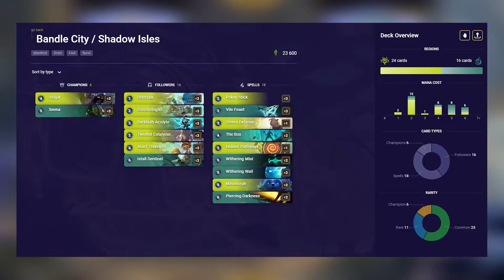DARKNESS CONTROL | Legends of Runeterra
Deckcode: CEBQMBIKGFOV4YUYAGTACAIBAUUACBIFBECAEBIKAECAEAIFCMOQCBAFHABAKBIDBAAQEBIKDLIQC

Intro: 0:00 - 0:16
Game 1: 0:17 - 21:00
Game 2: 21:01- 24:45
Game 3: 24:46 - 33:02